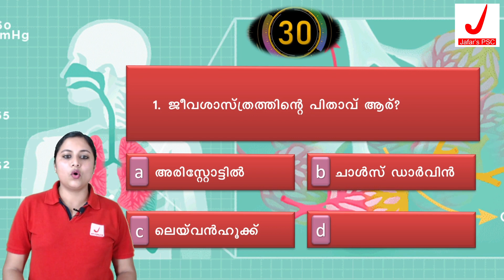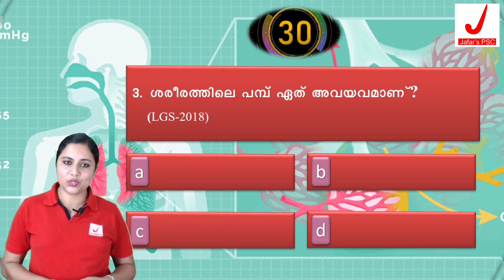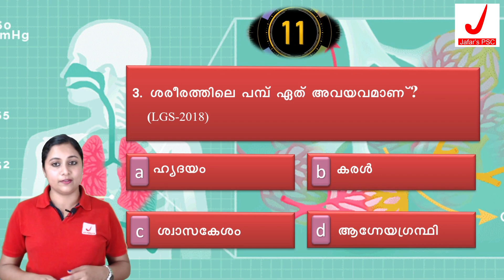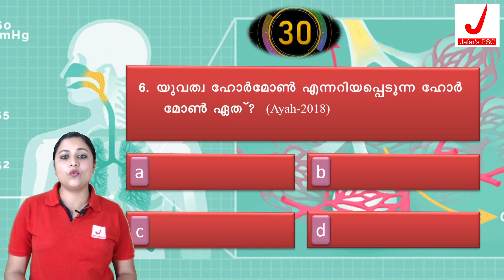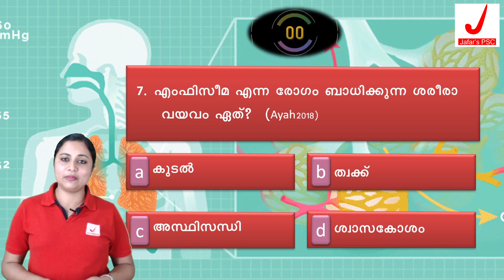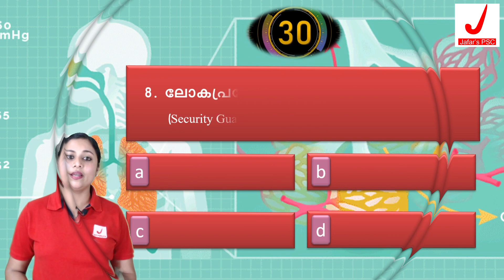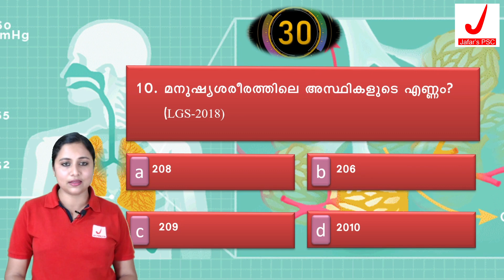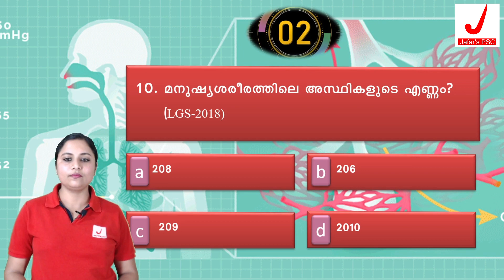GK Dose ( Kerala PSC PYQ Series) -BIOLOGY (1)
ഈ സീരീസിലെ മുഴുവന്‍ വീഡിയോകളും Topic Wise
ഓര്‍ഡറില്‍ ലഭിക്കാന്‍ താഴെ തന്നിരിക്കുന്ന play list കളില്‍ സന്ദര്‍ശിക്കുക:
കൂടുതല്‍ മുന്‍ വര്‍ഷ ചോദ്യങ്ങള്‍ സൗജന്യമായി പരിശീലിക്കാന്‍ jafarspsc ആപ്പ് google paly store ല്‍ നിന്നും ഡൗണ്‍ലോഡ് ചെയ്യുക.